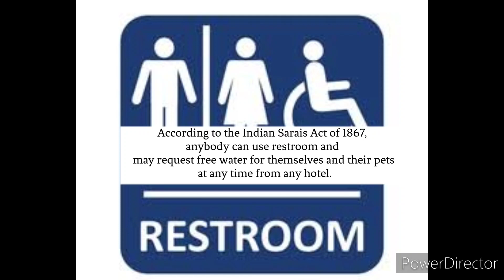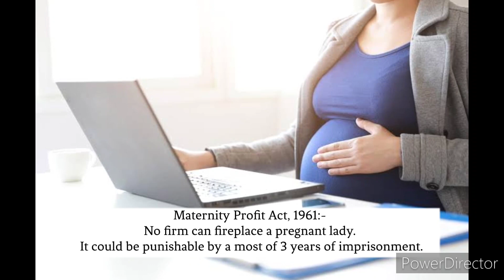Few unknown laws in our indian constitution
few unknown laws in india | few unknown in our indian constitution | The Indian Vlogger